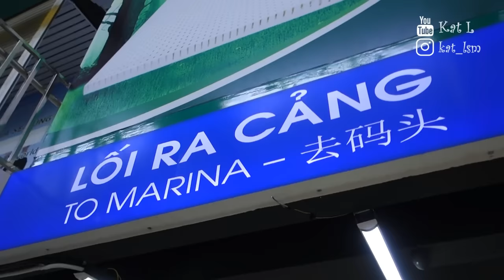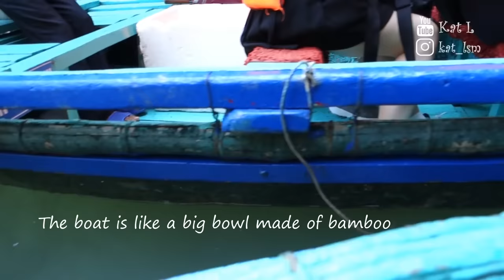Day at Ha Long Bay | Hanoi Day 3 | Katwalks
No food today but lots to see! Ha Long Bay is a UNESCO World Heritage and a nice visit from Hanoi. About 3 hours bus ride from Hanoi City.